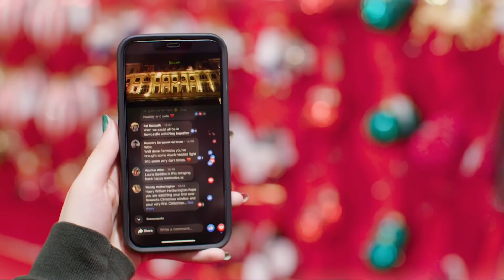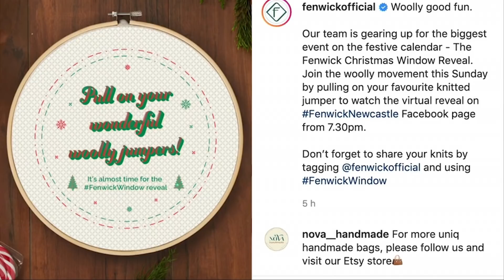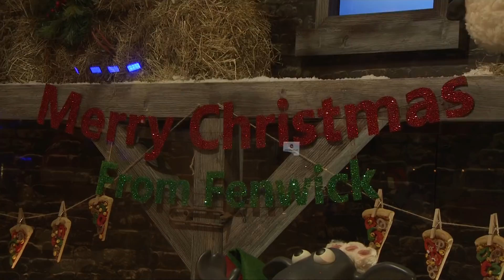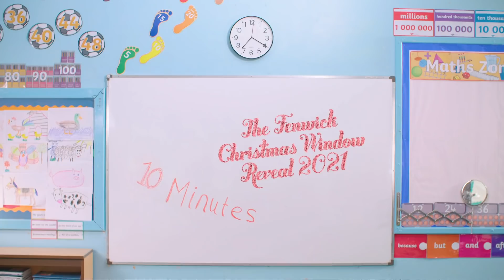Fenwick Takes Flight This Christmas with Shaun The Sheep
In partnership with Aardman, we are delighted to welcome Shaun the Sheep and friends to our 2021 Newcastle Windows which was unveiled virtually to thousands of viewers from around the world.